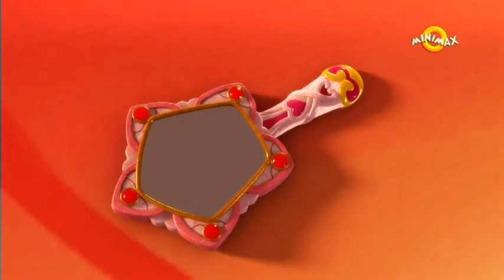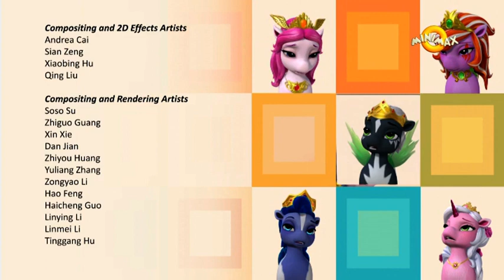Filly Funtasia S01E06 Romanian